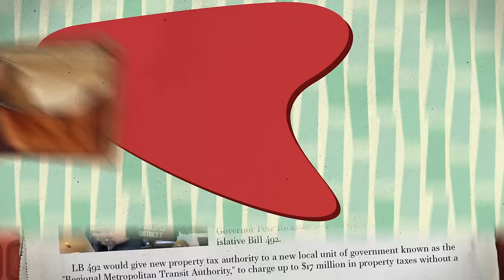On Hold (30) | Don Bacon for Congress